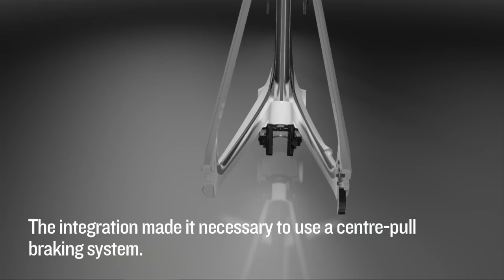Canyon Concept Speedmax - New in 2012 at the Eurobike 2011